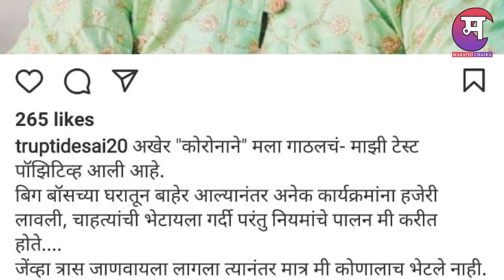बिग बॉस मराठीच्या तिसऱ्या पर्वातील या स्पर्धकाला झाला कोरोना | Bigg Boss Marathi 3 | Marathi Chaska